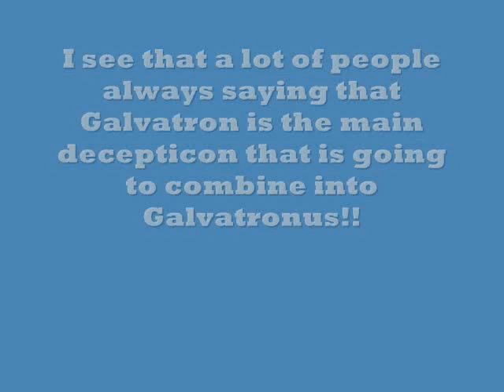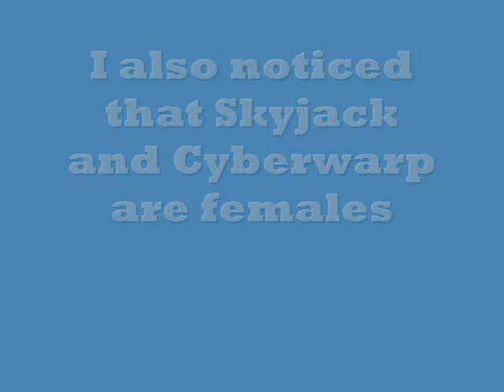Galvatronus is Not formed by Galvatron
I explain why